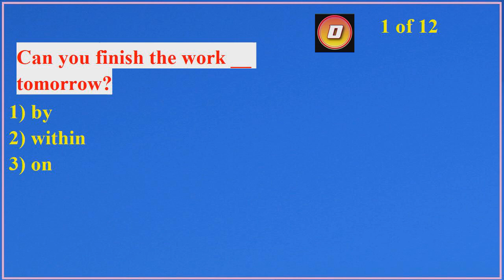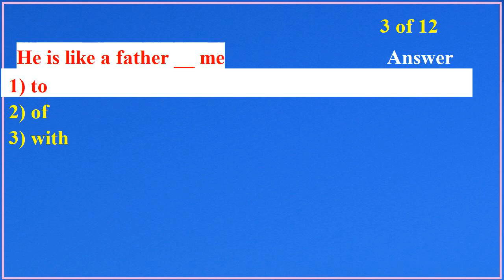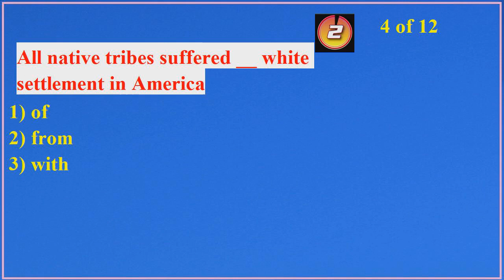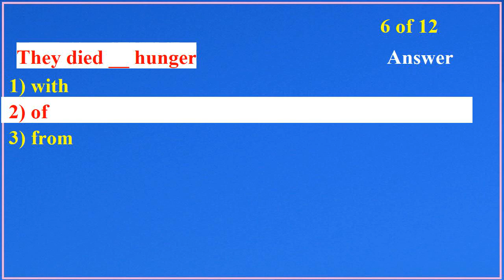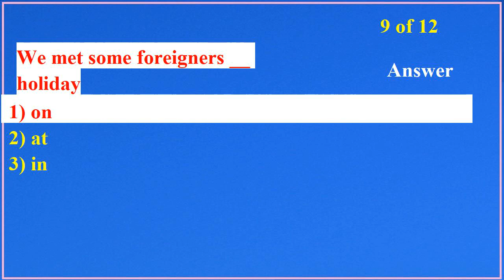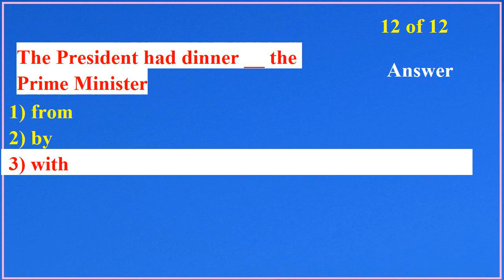Prepositions Test - 5